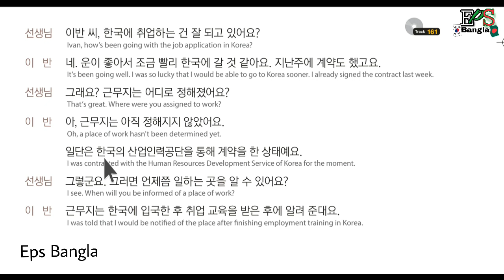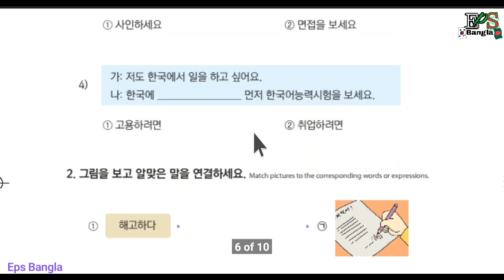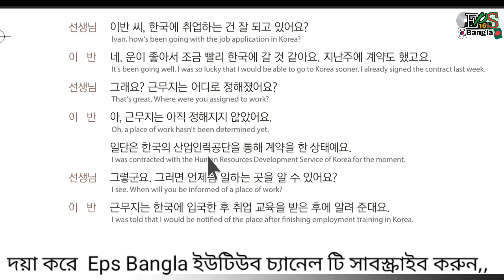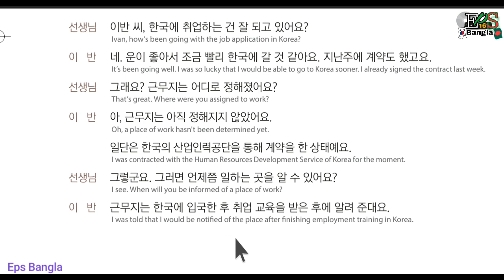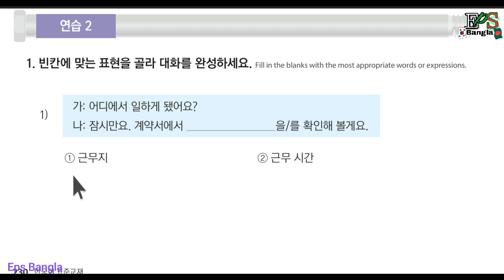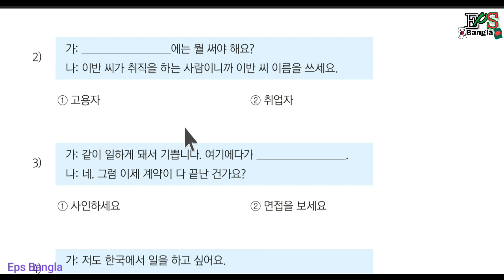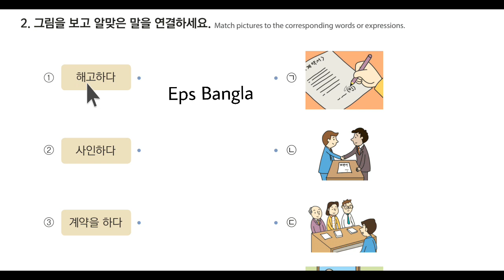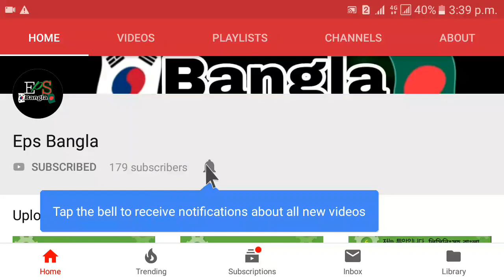EPS TOPIK part 52/2 [Bangla]2019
Eps-topic the standard text book lesson  52/2 with listing  (revised edition) 2019

Basic class,basic grammar, text Book class with listing, all the best channel for eps topic exam preparation 2019

Korean language bangla tutorial, learn korean language in bangla,
Dear viewers, welcome to my Eps Bangla Youtube channel to watch video from this channel,you can learn how to speak in korean,
If you learn this language by watching this video, you will speak fluently korean language. You also will get a good job in korea by employment permit system.
How to know about korean everything.
Eps Bangla is It's combination of korean language, bangla tutorial in PDF file with korean listing,
Bangla korean basic class,
Korean alphabet,
Korean vowels,
Korean consonants,
Korean to bangla word meaning
Korean sentence,
Korean grammar
Korean language all information,
Korean dialog.
Korean info
Korean culture
Korean question and answer
And Others site

 1-20 textbook play list link